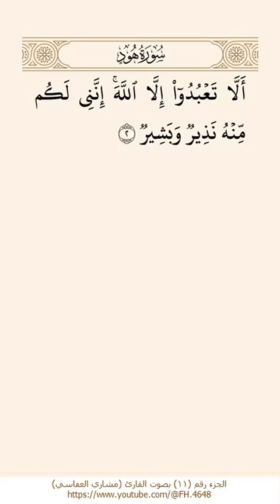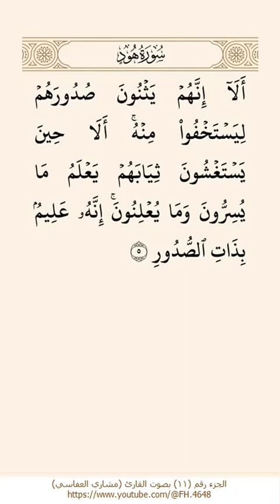11 الجزء رقم 11 بصوت القارئ مشاري العفاسي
حتى تكون شريكا معنا في الثواب إن شاء الله تعالى
قم بتدعيم القناة بالاشتراك فيها وتسجيل الاعجاب بمحتوياتها
وإرسال لينك القناة عبر مواقع التواصل (الفيس والواتس)

هذا الفيديو هو إحدى فيديوهات القرآن الكريم الكريم بالقناة
والتي تميزت بفضل الله تعالى بعرض آيات القرآن صوت وصورة
يتم العرض آية آية بالرسم العثماني وخط واضح
وحجم مناسب للأجهزة المختلفة
وصوت مسموع لأشهر المقرئين مثل

أحمد نعينع
أكرم العلاقمي
أيمن سويد
توفيق الصايغ
خالد المهنا
خليفة الطنيجي
سعود الشريم
سهل ياسين
عبد الباسط
عبد الله عواد الجهني
عبد المحسن القاسم
علي عبد الله جابر
فارس عباد
ماهر المعيقلي
محمد جبريل
محمود على البنا
ناصر القطامي
هاني الرفاعي
ياسر الدوسري
ياسر سلامة

مرجع سور
القرآن الكريم

مرجع أجزاء
القرآن الكريم
جزء ( 1 ) سورة الفاتحة - سورة البقرة 141
جزء ( 2 ) سورة البقرة 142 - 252
جزء ( 3 ) سورة البقرة 253 - سورة آل عمران 92
جزء ( 4 ) سورة آل عمران 93 - سورة النساء 23
جزء ( 11 ) سورة التوبة 93 - سورة يونس - سورة هود 5
جزء ( 12 ) سورة هود 6 - سورة يوسف 52
جزء ( 13 ) سورة يوسف 53 - سورة الرعد - سورة إبراهيم
جزء ( 14 ) سورة الحجر - سورة النحل
جزء ( 15 ) سورة الإسراء - سورة الكهف 74
جزء ( 16 ) سورة الكهف 75 - سورة مريم - سورة طه
جزء ( 17 ) سورة الأنبياء - سورة الحج
جزء ( 18 ) سورة المؤمنون - سورة النور - سورة الفرقان 20
جزء ( 19 ) سورة الفرقان 21 - سورة الشعراء - سورة النمل 55
جزء ( 20 ) سورة النمل 56 - سورة القصص - سورة العنكبوت 45
جزء ( 21 ) سورة العنكبوت 46 - سورة الروم - سورة لقمان - سورة السجدة - سورة الأحزاب 30
جزء ( 22 ) سورة الأحزاب 31 - سورة سبأ - سورة فاطر - سورة يس 27
جزء ( 23 ) سورة يس 28 - سورة الصافات - سورة ص - سورة الزمر 31
جزء ( 24 ) سورة الزمر 32 - سورة غافر - سورة فصلت 46
جزء ( 25 ) سورة فصلت 47 - سورة الشورى - سورة الزخرف - سورة الدخان - سورة الجاثية
جزء ( 26 ) سورة الأحقاف - سورة محمد - سورة الفتح - سورة الحجرات - سورة ق - سورة الذاريات 30
جزء ( 27 ) سورة الذاريات 31 - سورة الطور - سورة النجم - سورة القمر - سورة الرحمن - سورة الواقعة - سورة الحديد
جزء ( 28 ) سورة المجادلة - سورة الحشر - سورة الممتحنة - سورة الصف - سورة الجمعة - سورة المنافقون - سورة التغابن - سورة الطلاق - سورة التحريم